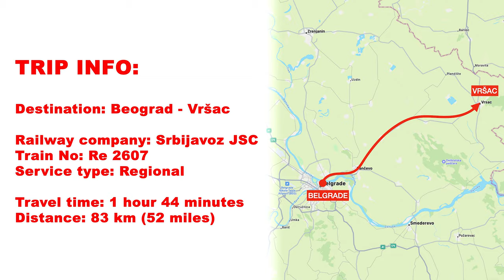【4K】From Belgrade to Vršac - Experience From the Serbian DMU Train - With Captions【CC】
Hello and welcome to today's journey. We'll be riding a diesel train operated by Serbian Railways from Serbia's capital to Vršac, a town near the Romanian border. The railway we'll be travelling on is not electrified, and currently, six pairs of DMU trains run daily. Unfortunately, no passenger train crosses the border at this time. Trains to Bucharest used to pass through here, connecting the Serbian and Romanian capitals. We hope that this line will be restored soon to strengthen the connection between these two countries.

Thank you for watching @RailwayNetworks  ... don't forget to like, comment and share video with your loved ones and it would mean a lot to me if you hit the subscribe button and support my work... 🤗

Destination: Belgrade - Vršac
Operator: Srbijavoz JSC
Train No: Re 2607
Class: 2nd Class
Service type: Regional service
Train type: DMU - ŽS Class 711
Train manufacturer: Metrowagonmash
Distance: 83 km (52 miles)
Travel time: 1 hour and 44 minutes
Price: Ticket price was RSD 409,00 (about EUR 3.50). However, I advise you to check it on the before the trip.

In addition to these videos, if you like photos about railway...